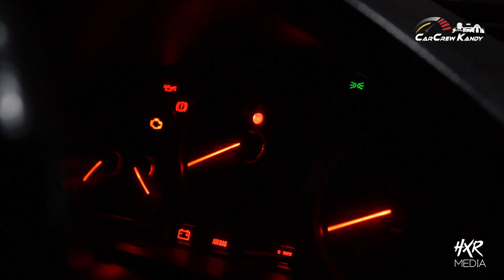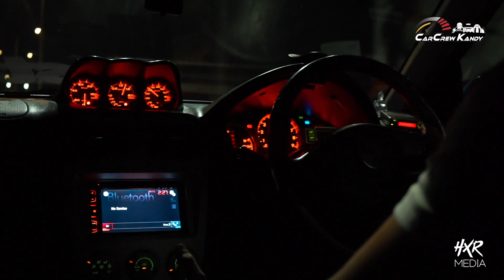City Rallyist - Kandy Sri Lanka - Subaru STi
The City Rallyist - Subaru STi 9

Presented By - HXR Media
Car - Subaru WRX STi 9
Owner - Thimira Wijekoon